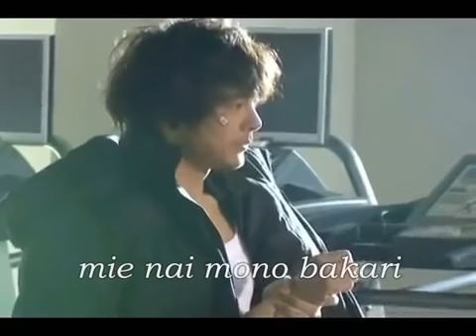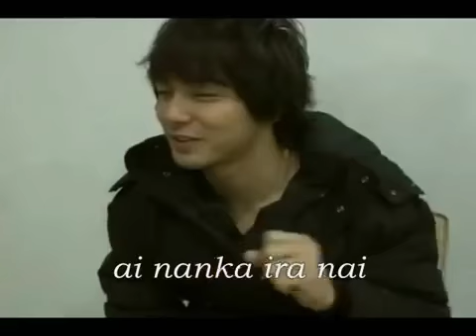Park Yong Ha 心の殻 kokoro no kara romanji}